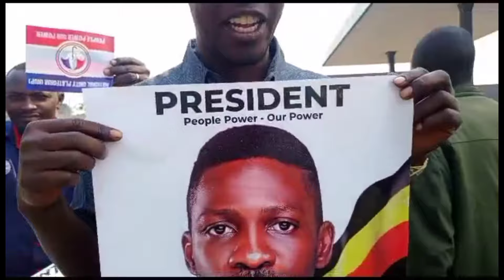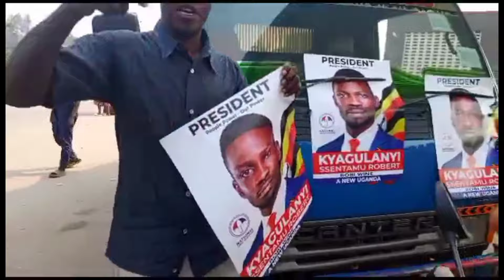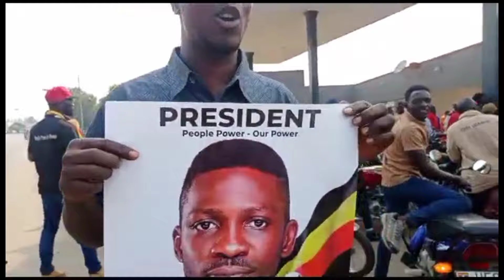LABA EKIRI ENTUNGAMO KITOKOTA NGA BALINDA PRESIDENT BOBI WINE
ENO JEBAZAALA FIRST LADY BARBIE NTUNGO